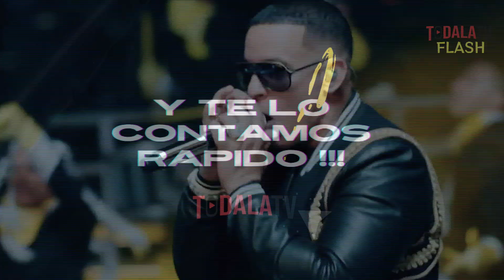Daddy Yankee confirma las fechas de sus conciertos de cierre final 🔴TODALATV